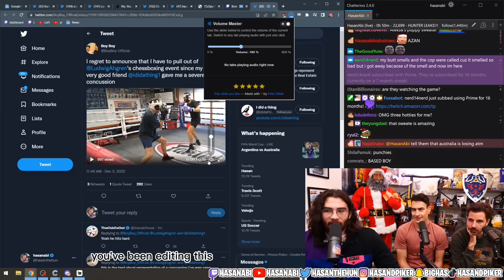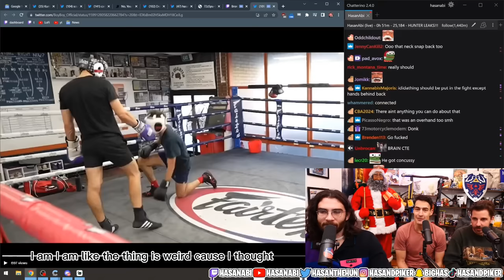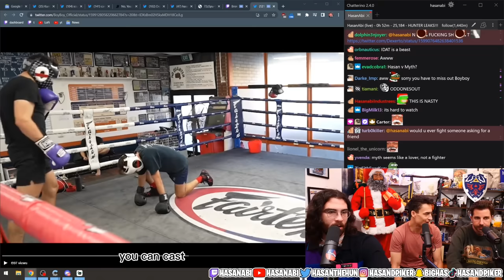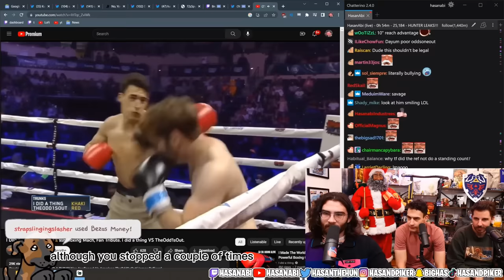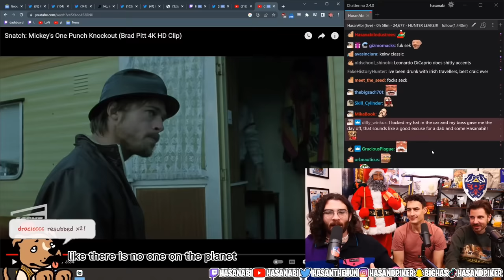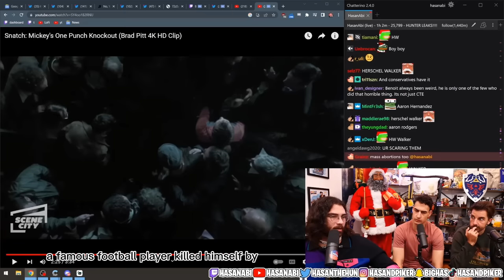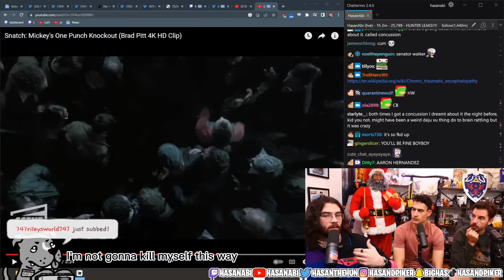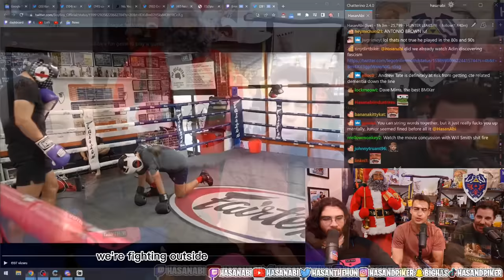Hasanabi Reacts To I Did A Thing Knocking Out His Best Friend BoyBoy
Thanks!